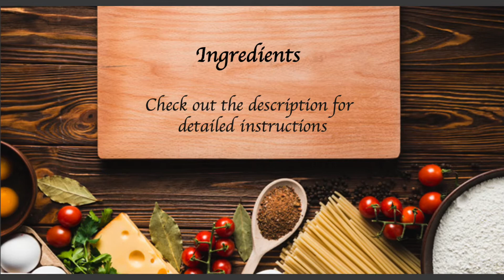QUICK SAMBAR FOR IDLI/DOSA in 10 minutes |South Indian Sambar Recipe for idli/dosa @ home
If you’re looking to make a quick dish for idlis or dosas after a long day, then this recipe is for you! Sambar is a lentil-based vegetable stew that is extremely popular in South India cuisines. Today, I’ll be sharing a sambar recipe that can be prepared in just 10 minutes. All you need is some onions, tomatoes, and Indian spice powders to make this dish. If you are wondering how to make sambar without dal then I've got you covered. The secret ingredient that will replace the regular dal in sambar is powdered roasted chana dal. Pull up your sleeves, prepare the dish, dine with your loved ones and witness life - as it is so endlessly delicious!

Prep time: 5 mins
Cook time: 10 mins
Servings: 4

Ingredients:
3 Tomatoes
2 Onions
6-8 Green chilies
1/3 cup Roasted Chana dal
Curry leaves
½ tsp Turmeric powder
1 tsp Chili powder
1½ tsp Coriander powder
1/8 tsp Asafoetida powder
½ tsp Mustard seeds
1 Cinnamon
4 Cloves
Salt

Directions:
• Begin by adding 1/3 cup of roasted chana dal to a blender. Blend to make a fine powder and set aside.
• Heat 2 tbsp oil in a pan. Add ½ tsp mustard seeds, 1 cinnamon stick, 4 cloves and allow the mustard seeds to crackle.
• Add 2 onions thinly sliced, 1/8 tsp asafoetida powder and sauté for a minute.
• Then add in three garlic pieces crushed, 6-8 slit green chilies, few curry leaves and sauté until the onions turn translucent.
• Add ½ tsp turmeric powder, 1½ tsp coriander powder, 1 tsp chili powder and mix well.
• Add 3 chopped tomatoes, ½ tbsp salt and sauté until the tomatoes turn mushy.
• Add 2 cups of water, mix well and bring it to boil.
• Add 1 cup water to the powdered chana dal, mix well to make sure there are no lumps and add it to the boiling sambar.
• Allow it to boil for a minute.
• Serve hot with idlis or dosas